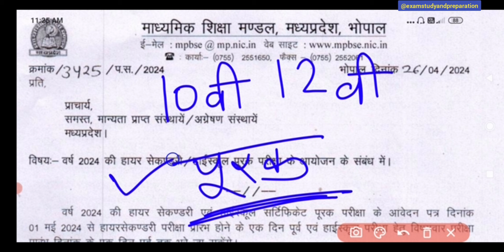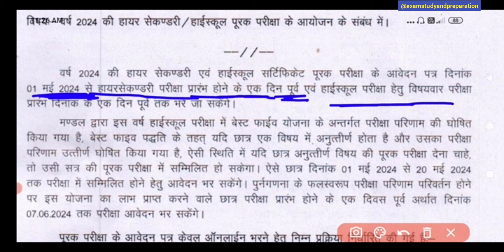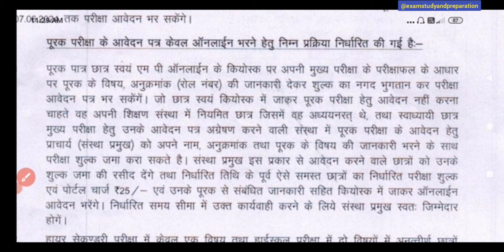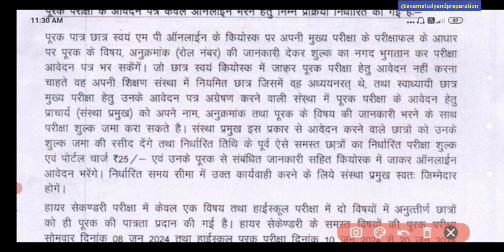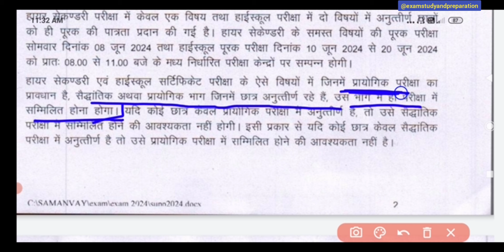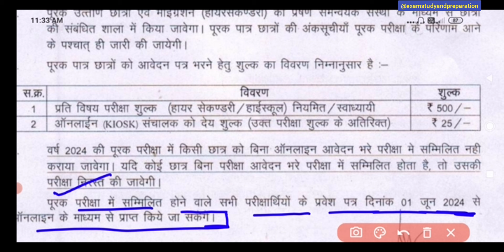एमपी बोर्ड कक्षा 10वी, 12वी पूरक परीक्षा टाइम टेबल 2024| 10वी, 12वी पूरक परीक्षा संपूर्ण जानकरी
एमपी बोर्ड कक्षा 10वी, 12वी पूरक परीक्षा टाइम टेबल 2024| 10वी, 12वी पूरक परीक्षा संपूर्ण जानकरी| mpboard Class- 10th purak pariksha time table 2024| mpboard Class-12th purak pariksha time table 2024| mpboardletestnews @examstudyandpreparation